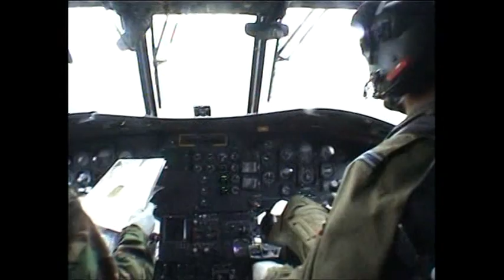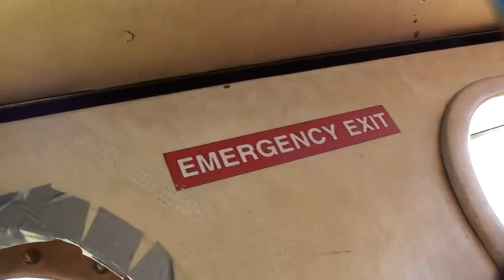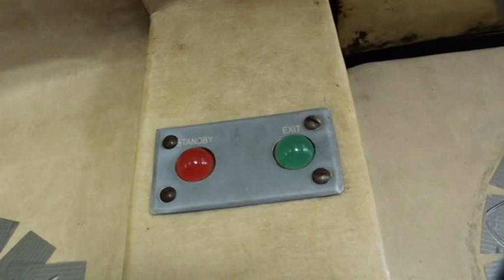SKYDIVING TUTOTIAL.!!Watch this before you skydive!! Get a grip over your fear.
My Skydive for charity in UK. A new adventure line after my horse adventure :)
It was an awesome experience. Thanks to the Silverstars skydive team. Alhamdulillah for keeping me safe.